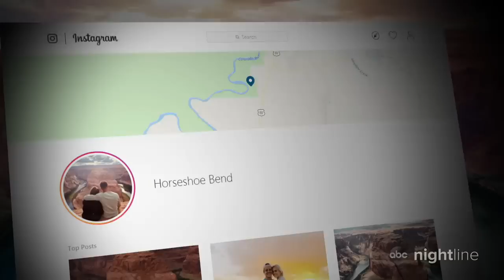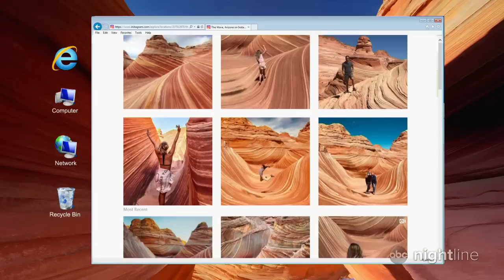Grand Canyon, Horseshoe Bend, other national parks overwhelmed by Insta-crowds I Nightline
Picturesque public lands that used to host a few thousand visitors each year might now see that many in a single day in part because of geotagged social media posts.